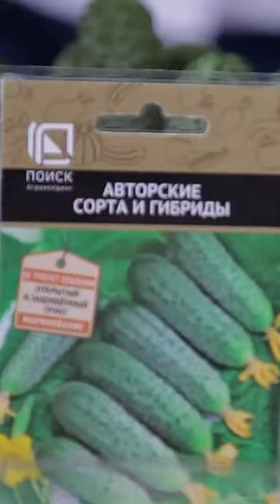Урожайный и раннеспелый огурец для консервирования и маринования. Огурец Форсаж.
Одна из серий наших роликов посвящена самым урожайным и вкусным сортам и гибридам огурцов. Огурцы, которые можно выращивать в теплицах и в открытом грунте. Сорта и гибриды огурцов, подходящие для маринования. соления и употребления в свежем виде.
Сегодня в нашем обзоре - огурец Форсаж.

Смотрите ролик «Урожайный и раннеспелый огурец для консервирования и маринования. Огурец Форсаж.» и задавайте свои вопросы в комментариях.

Агрофирма ПОИСК - лидер рынка семян и посадочного материала. Не знаете какое растение выбрать? Наши профессионалы с удовольствием помогут Вам подобрать самое подходящее растение для вашей климатической зоны и условий выращивания!